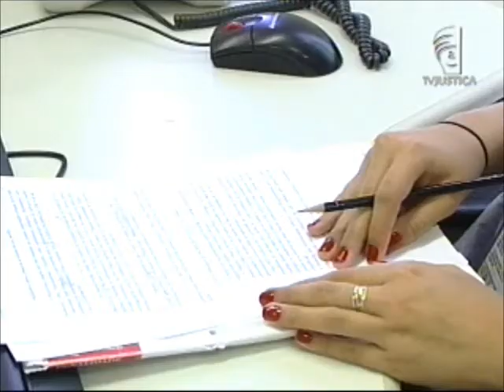Ficha Limpa (17/06/13)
E a lei da ficha limpa é a responsável pela rejeição de registros de candidatura dos maus administradores. A reportagem mostra as hipóteses de inelegibilidade que mais afastam os candidatos.